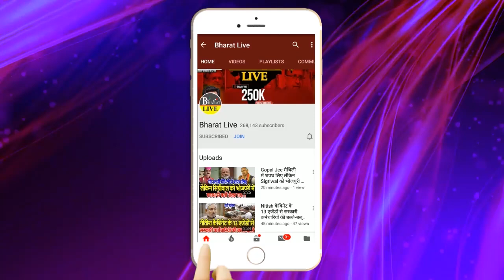गज़ब हो गया ! बिहार सरकार करवा रही 5 रुपया मे इंजिनियरिंग हॉस्टल से लेकर खाने-पिने तक रहेगा मुफ्त.!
गज़ब हो गया!

बिहार सरकार करवा रही 5 रुपया मे इंजिनियरिंग

हॉस्टल से लेकर खाने-पिने तक रहेगा मुफ्त.!